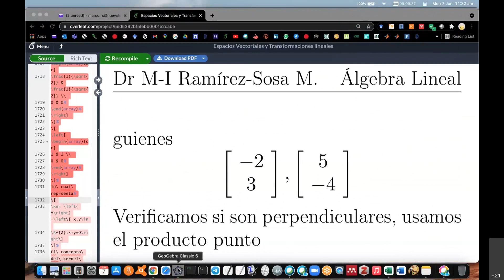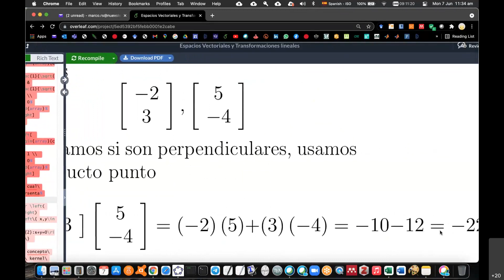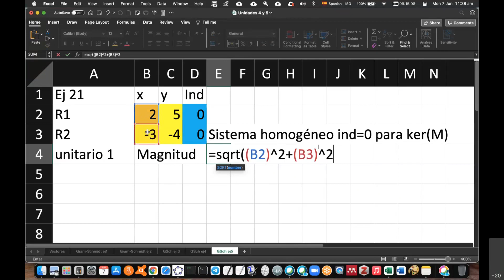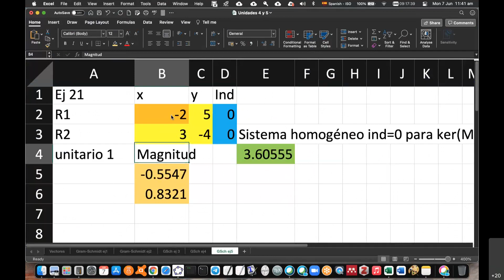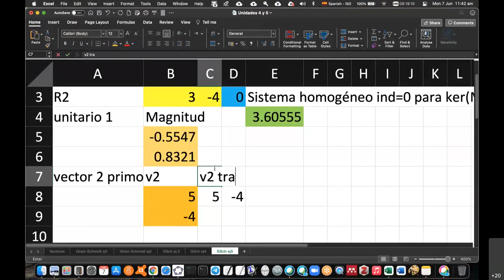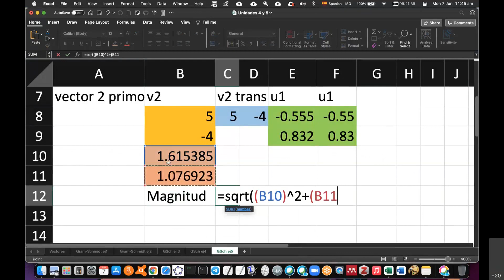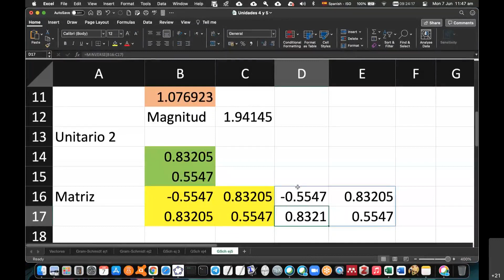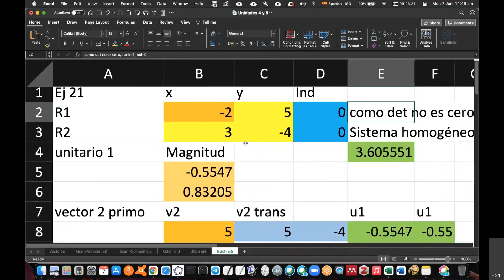TECNM Ejemplo de Gram Schmidt de 2x2 11am ej2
Ejemplo de Gram Schmidt de 2x2 11am ej2
Prof Marco Ivan